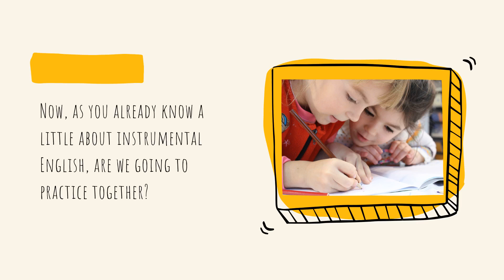What is Instrumental English?